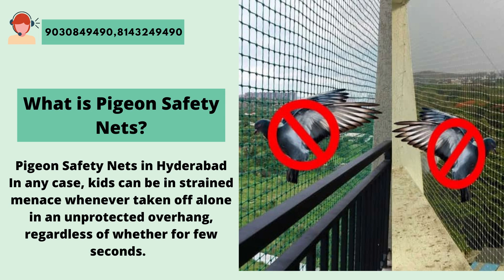Pigeon safety nets in Hyderabad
SLN Services offers the following Services in Hyderabad
 ✅ Balcony Safety Nets
 ✅ Anti Bird Nets For Balcony
 ✅ Bird Protection Nets
 ✅ Pigeon Nets Fixing Near Me
 ✅ Bird Spikes
 ✅ Children Safety Nets
 ✅ Safety Nets For Balcony
 ✅ HDPE, Nylon Nets
 ✅ Swimming Pool Safety Nets
 ✅ Car Parking Safety Nets
 ✅ Agriculture Shade Nets
 ✅ Monkey Safety Nets
 ✅ Duct Area Safety Nets
 ✅ Construction Safety Nets
 ✅ Glass Safety Nets
 ✅ Coconut Tree Safety Nets
 ✅ Stair Case Safety Nets
 ✅ Cricket Practice Nets
 ✅ All Types Sports Nets
 ✅ Pigeon Nets Installation
 ✅ Football Nets
Working Hours:24Hr Mon-Sun